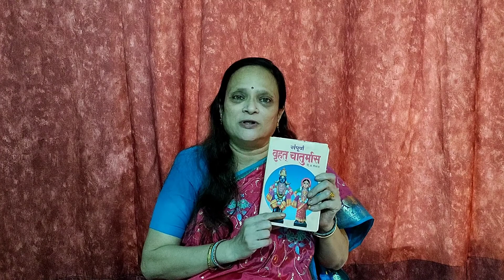Divyachi Avas Kahani